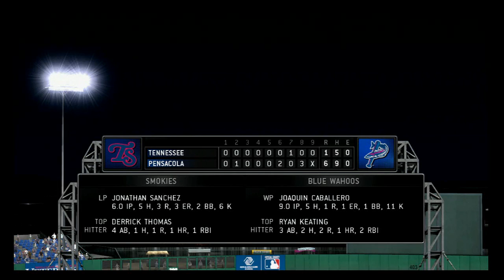MLB 14 Road to the Show: Season 1 Episode 2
Time to make my AA debut